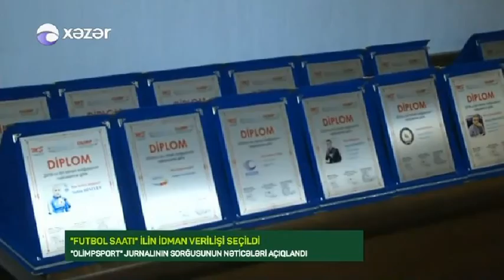Olimpsport Jurnalı 2016-cı ilin idman yekunları təqdimat / Xəzər TV 10.03.2017